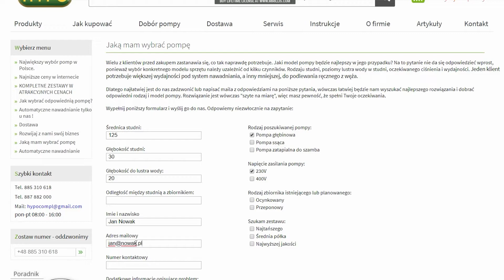Zestaw WZI750 24l IBO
Zestaw hydroforowy z pompą WZI750 IBO na 24 litrowym zbiorniku dostępny w HYPO w najniżej cenie w Polsce.

HYPO
ul. Narutowicza 27
05-800 Pruszków